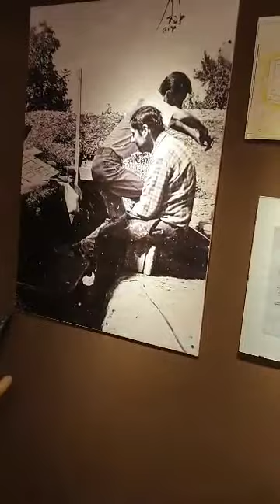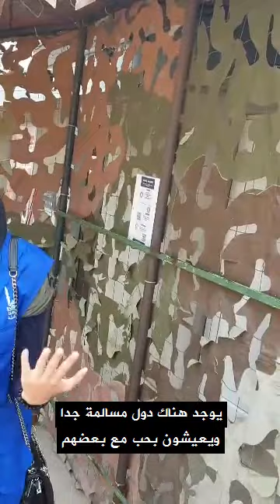سراييفو نفق الامل | د.هاني البنا